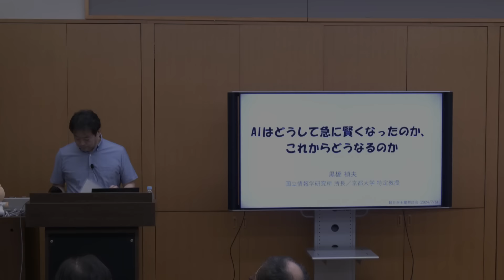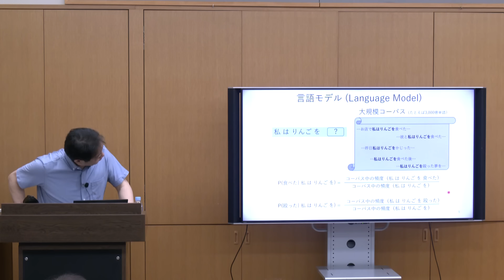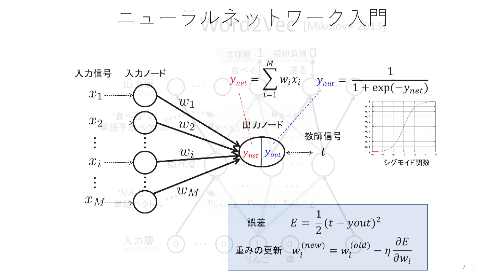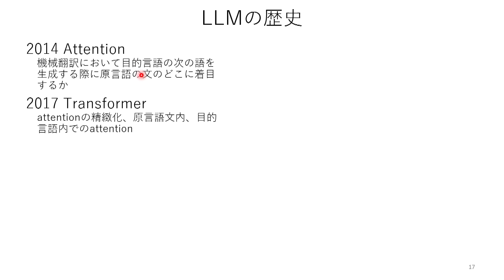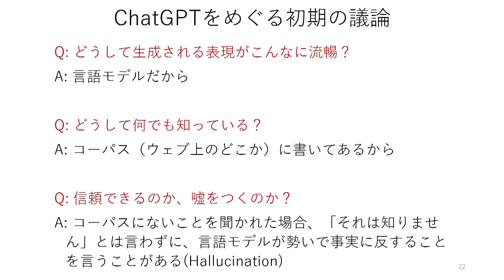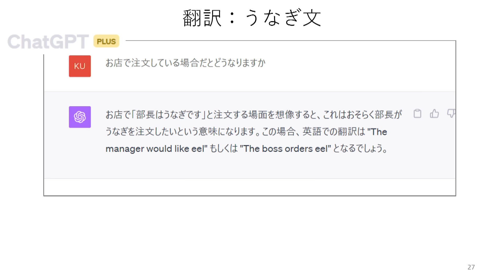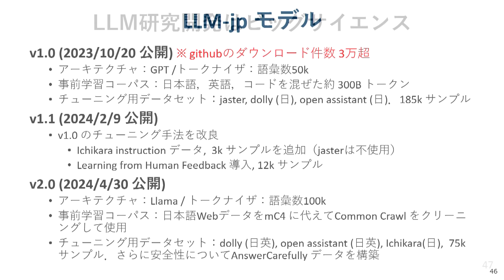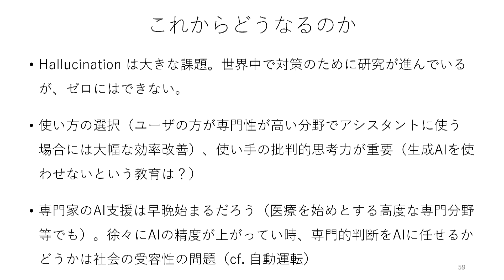「AIはどうして急に賢くなったのか、これからどうなるのか」黒橋 禎夫（国立情報学研究所 所長） 2024年度 軽井沢土曜懇話会 第1回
「AIはどうして急に賢くなったのか、これからどうなるのか」
2024年度 国立情報学研究所 軽井沢土曜懇話会 第1回

講師：黒橋 禎夫（国立情報学研究所 所長）

　大規模言語モデルに基づくチャットボットChatGPTをはじめとして、生成AIの「賢さ」が社会に大きなインパクトを与えはじめている。人類は、AIとの共存という新しい時代の入り口に立ったともいえる。ChatGPTなどが生み出された技術的背景を説明するとともに、AIに関する懸念事項、AIの将来展望などについて議論する。また、日本語に強い大規模言語モデルの研究開発を行う組織横断プロジェクトLLM-jpの活動等を紹介する。